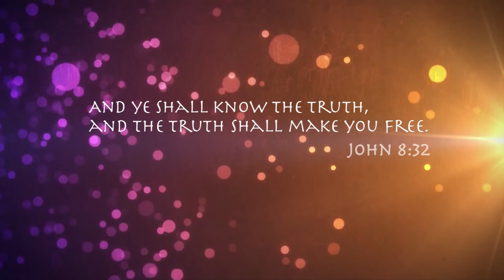Muhammad The Prophet Of Islam The Movie Official Trailer 2013 Movie HD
ALSO SEE THE MUSLIM AGENDA - FULL MOVIE - WARNING DISTURBING IMAGES